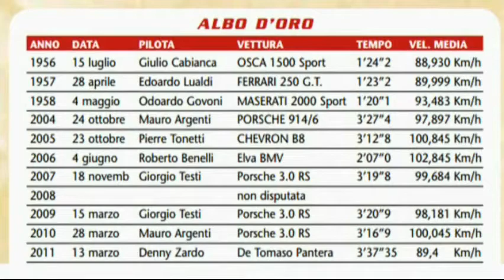Bologna San Luca 2012 la Gara-